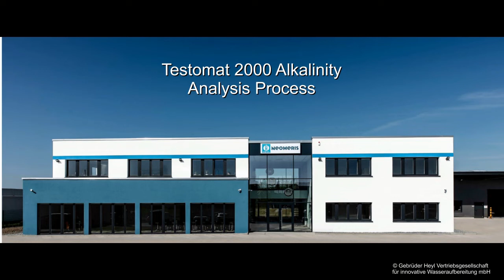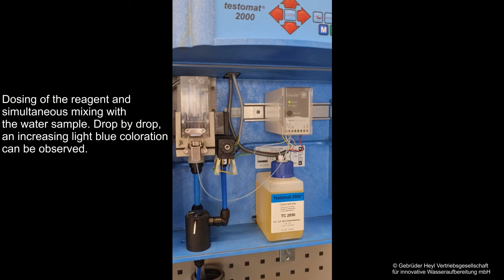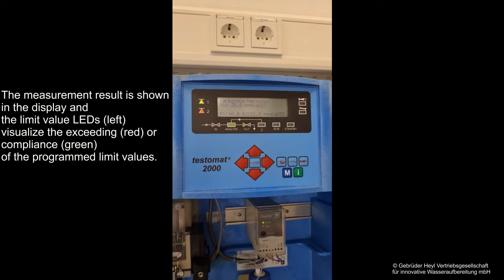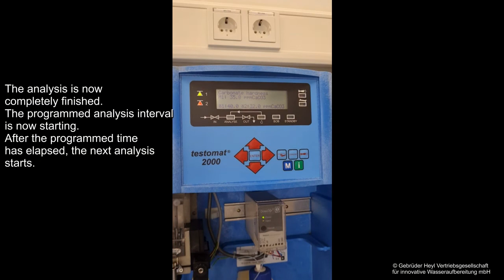Testomat® 2000 Analysis Process